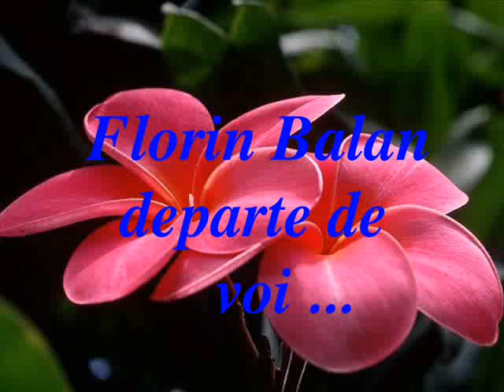Florin Balan piesa muzicala "Departe de voi"